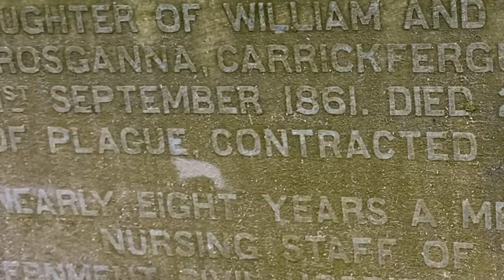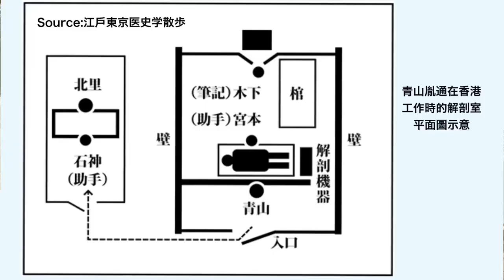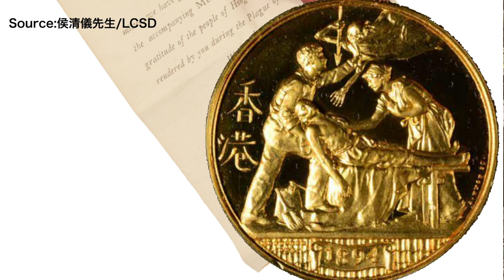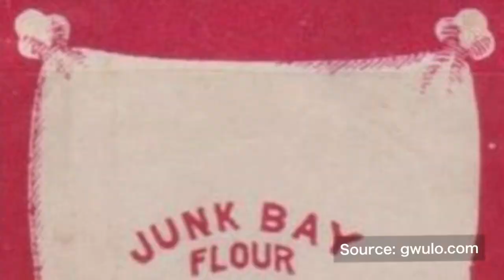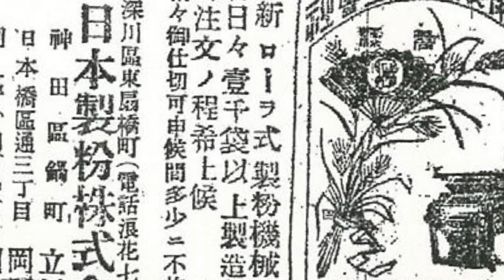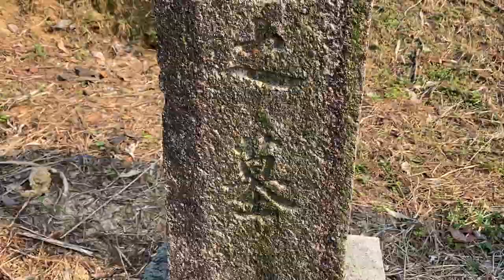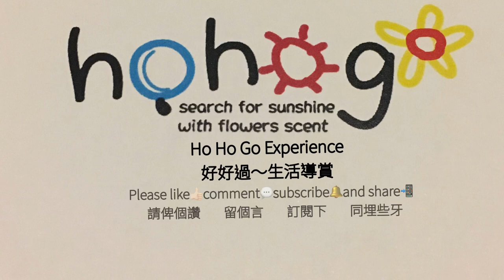Hong Kong Culture Tour: Meiji Restoration in the Victoria City (Ep.３) [明治。維城](第三集)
香港自１９世紀中葉開始，成為東西方的交匯點，地球東西兩端的人和事，在這個小小的山城，發生了不少歷史故事。到底維多利亞城中的西方人，和明治時期的日本人，發生了甚麼故事？（請參考我們在ＦＢ的番外篇，有更多相關故事
東洋一群可憐人，一群被迫離鄉別井賣春的妙齡少女，香港也是她們埋香地之一。最後一集明治維城，讓我們聽聽這些苦命女子的故事。